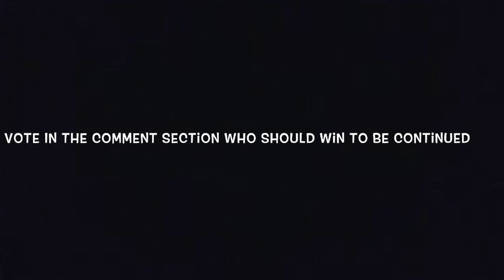THE VILLAIN THAT STOLE EASTER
In this video Vinny is the  villain who wants to destroy Easter. Will the Easter Bunny defeat Vinny and get all the Easter Baskets back or will Vinny  villainess ways make him  victorious ? Watch and find out